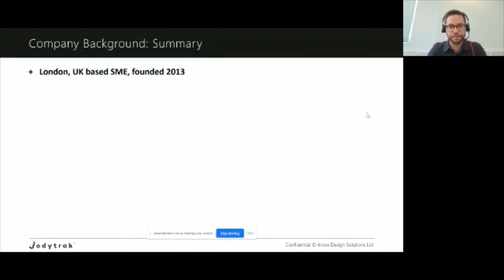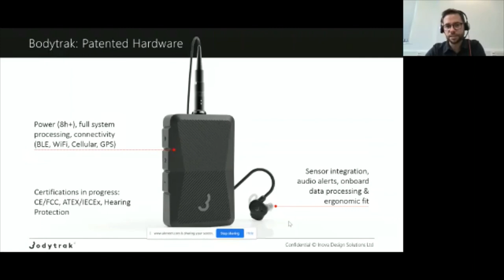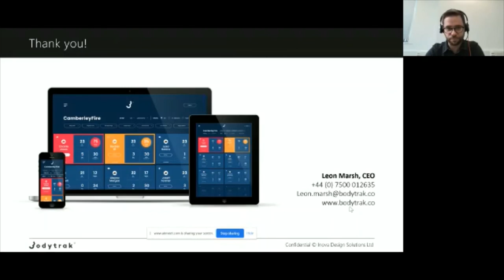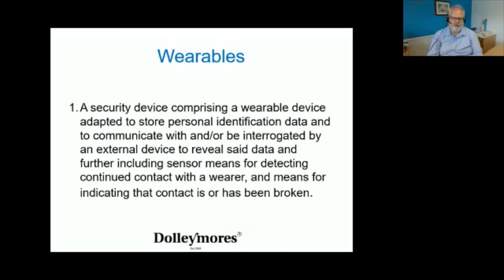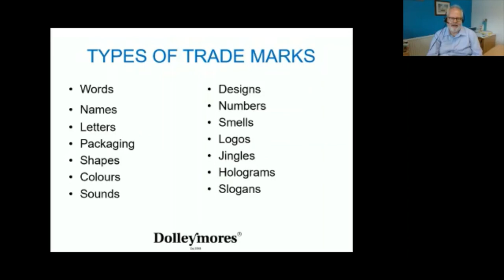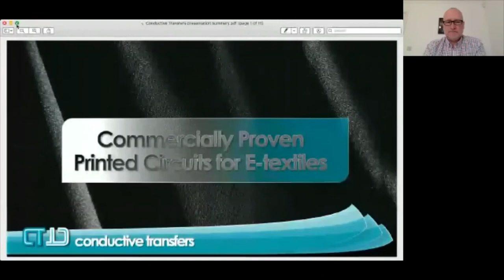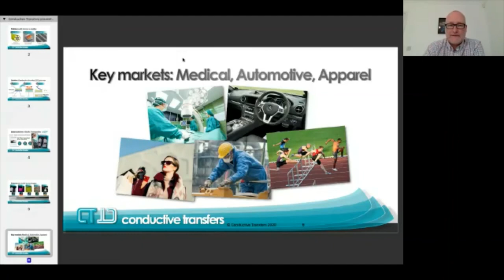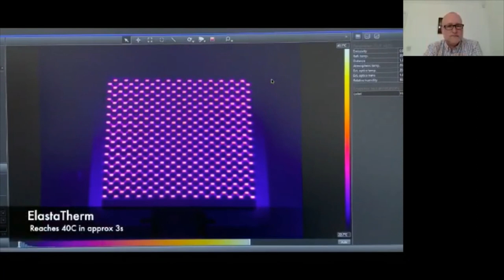Wearable Technology: Looking Ahead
As new wearable technology is fast transforming innumerable sectors, opportunities from funding and support services are increasingly enabling this innovation revolution. This Special Interest Group event takes a look ahead at some fascinating future technology, new market opportunities and learn about the funding and services available to help accelerate growth.

If you are involved in developing, accessing, diversifying or seeking wearable technologies, take advantage of this opportunity to look ahead at the future of wearable technology.

This event showcases new technology set to impact the future of areas including defence, sporting events and the medical sector. Leon Marsh from BodyTrak shares, as a great case example, their exciting developments in precision physiological monitoring solutions that uses cloud-based analytics to automate health & safety and performance monitoring.

Paul Brook from Conductive Transfers presents their fantastic new technology for printing stretchable electronics and integrating them into textiles. Already impacting on sectors including medical, automotive, sport and industry, this developing business offers valuable insight into the process of developing prototypes, trials and a scale-up “tech transfer” strategy for licensing production.

John Kensett from Dolleymores patent attorneys, shares expert insights on how well-drafted patents can provide invaluable protection covering all aspects of innovation in the Wearables area and highlight valuable tax benefits under the Patent Box scheme.